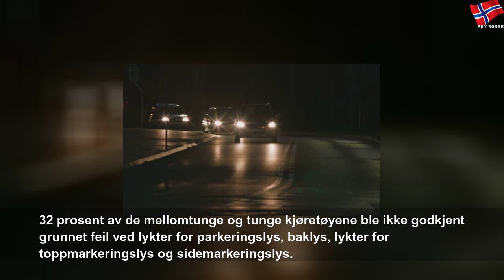Dette er gjenganger-feilen på EU-kontroll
fredag 17. januar 2020
Dette er gjenganger-feilen på EU-kontroll | Yellow State